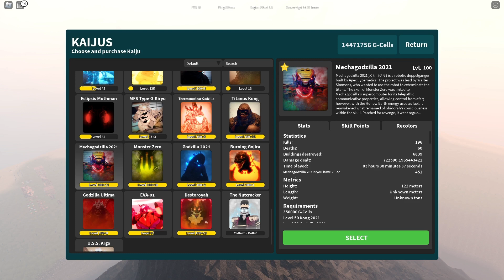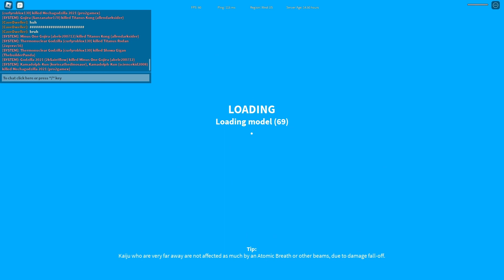How strong is Mechagodzilla 2021 | in kaiju universe